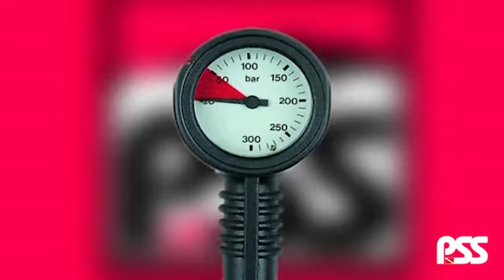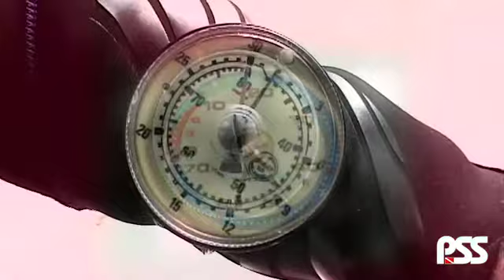Messgeräte 7 4 TED